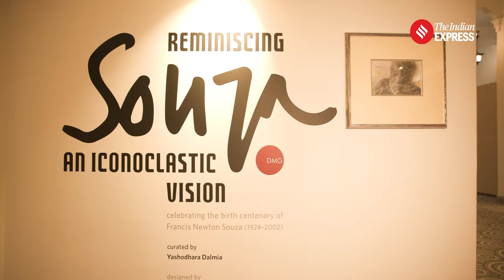FN Souza: The Most Important Modern Indian Artist You Need To Know About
The Indian Express visits the vibrant world of Francis Newton Souza, one of India's most iconic modern artists, through this comprehensive exhibition at Dhoomimal Gallery in Delhi on his centenary. From his rebellious beginnings to the poignant reflections of his later years, discover how Souza's personal life and societal context shaped his bold and evocative artworks. We speak with Iday Jain, Director of Dhoomimal Art Gallery about over 150 curated pieces, including iconic nudes, landscapes, and portraits, offering a glimpse into the soul of an artist who defied conventions. The exhibition is open until March 30th.